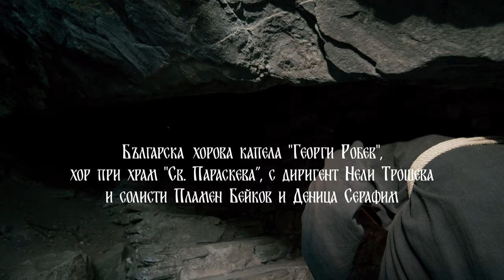ПЕСНОПЕНИЯ В РИЛА | 18 Октомври | До пещера на Св. Йоан Рилски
В навечерието на празника “Успение на Св. Йоан Рилски”, ви каним на концерт с църковнославянски песнопения във величествените обятия на Рила.
Пред църква “Успение на Св. Йоан Рилски”, до пещерата на Светеца, под високите непреклонни колони на буковата гора, ще чуете известни православни химни и тропари, прочит на Завет на Св. Йоан Рилски и изпълнение на художествено слово по стихове от народния поет Иван Вазов, писани в рилската обител!
С участието на Хорова капела “Георги Робев” с диригент Нели Трошева и солисти Пламен Бейков, и Деница Серавфим.

Събитие с акустични музикални изпълнения на повече от 45 души в гората над Рилския манастир не е правено досега и има за цел да нашепне още веднъж послания за непреходни морални ценности, вплетени в източноправославното музикално изкуство и вечни истини, озаряващи ни и днес, чрез силата на словото на
Нашия Господ и Спасител - Иисус Христос !
Времетраене: 45-60 мин
Начало:16:00! Очакваме ви!
Локация: Църква "Успение на Св. Йоан Рилски", до пещера на Светеца